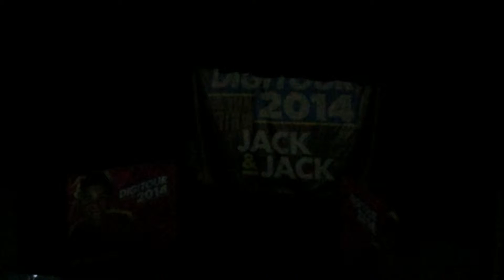Jack & Jack DigiTour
Jack & Jack
NERDS!! :)